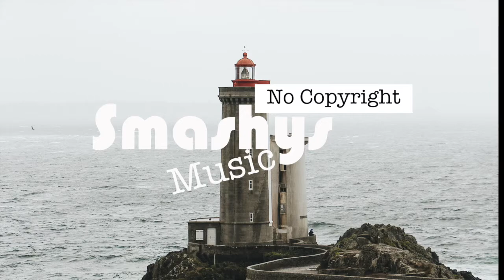Someday - Nekzlo ft Ida Ganes (Smashy's No Copyright Music)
Smashing!

Song: Someday - Nekzlo ft Ida Ganes